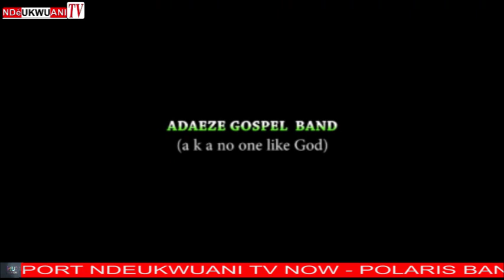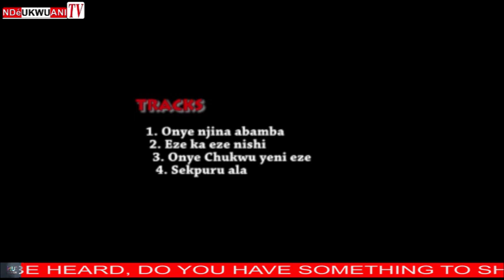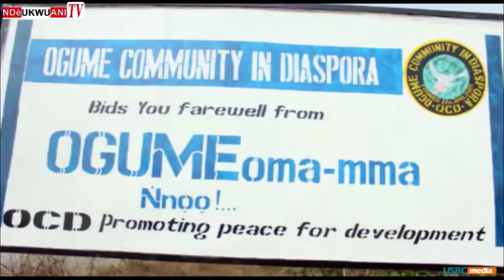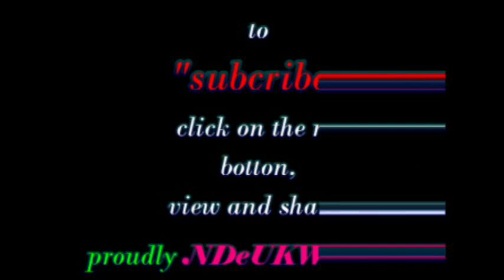INTERVIEW: ONE ON ONE WITH ADAEZE .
IN THIS EXCLUSIVE TV INTERVIEW WITH LEADER OF ADAEZE GOSPEL BAND, SHE TELLS HER BITTER EXPERIENCE WITH FELLOW CHRISTIANS THAT WOULD RATHER ALLOW THEM PERFORM ONLY IN CHURCH AND THEN GO FOR SECULAR MUSICIANS FOR THEIR RECEPTIONS.